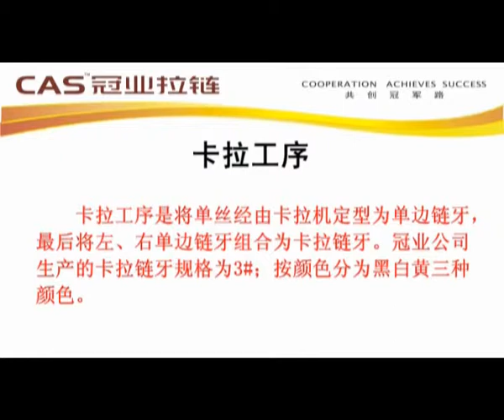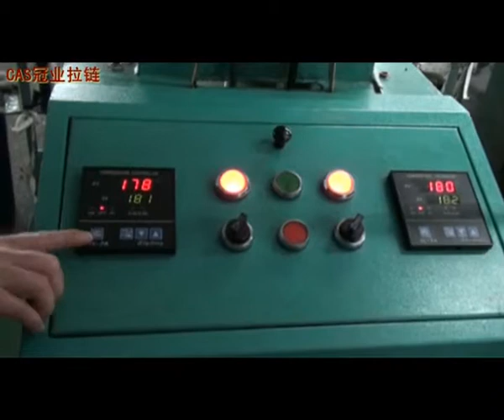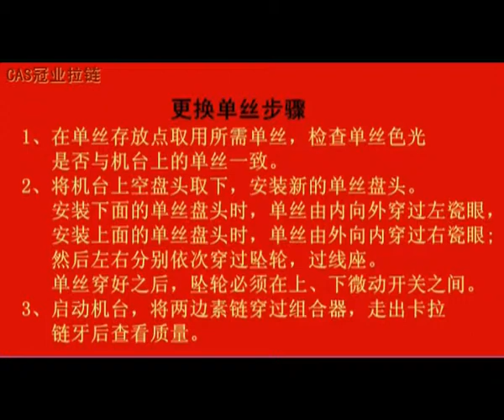Nylon zippers wholesale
No. 5 Nylon Long Chain Zipper, Various Colors and Finishing are Available, with Double Stitch
Weight: 29.5kg/2,000y/bag
Width: 3.0 to 3.1cm
Packing: 200y/polybag/roll, 200y x 10 rolls/woven bag
With cord
Stitch: double
Sizes available: #3, #4, #5, #7, #8 and #10
Auto-lock, non-lock, pin-lock, reversible and invisible slidersavailable
Various finishing are available
Reliable quality, quick delivery and first-rate service